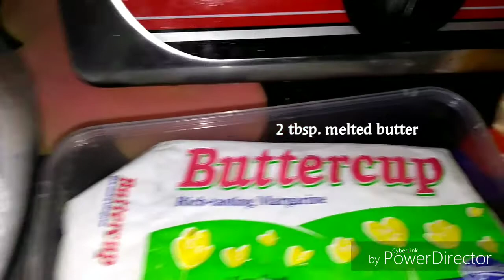Chunky Bibingka Niluto Sa KAWALI /Bibingka ni supermommyzynch/ Glutinous Rice Cake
Wala kang oven o nahirapan gumawa ng improvised with uling? No worries! Pwede la magluto sa kawali.

Try my version of Bibingka pwedeng pang negosyo, pang meryenda at pang handa sa Pasko

Prep For Christmas #2
8 days to go before Christmas

Happy cooking, savor eating!